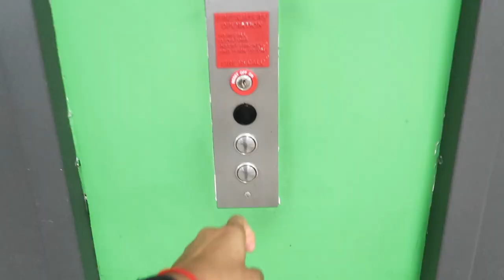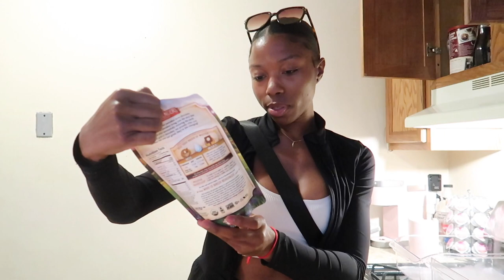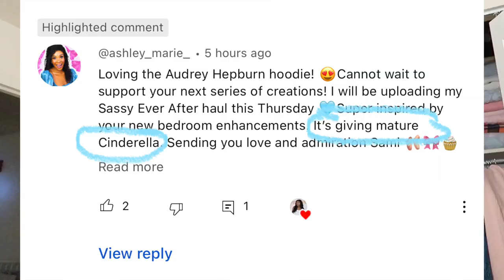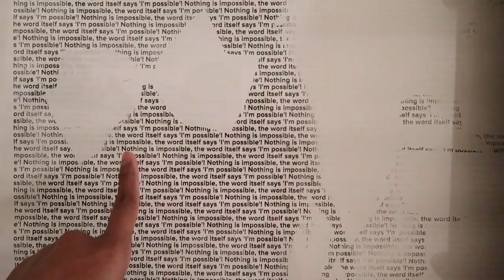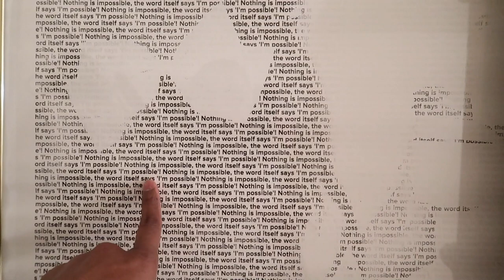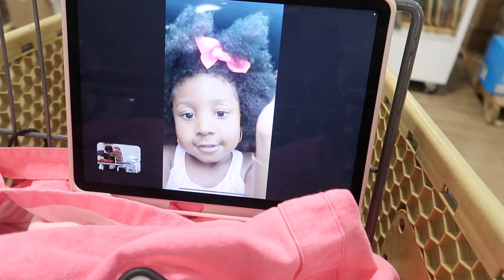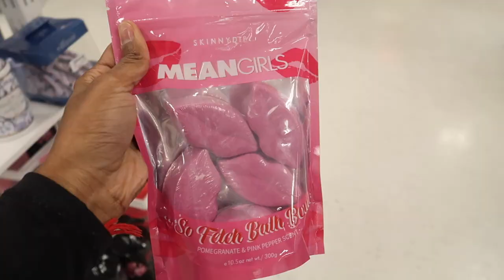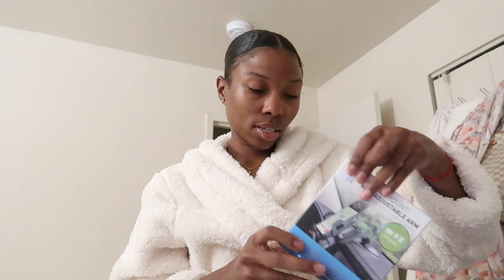spend an "off day" with me| grocery run, mini room tour + pick me up haul!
miss posting for you boos so i hope you enjoy another sassy vlog! today, I'm sharing an "off day" in my life grocery shopping and finding girly pick me ups for content creating.

FAQ

age: 26
camera: canon g7x mark ii
editing software: final cut pro
location: philadelphia, pa